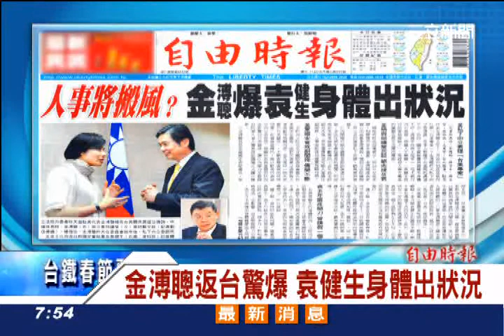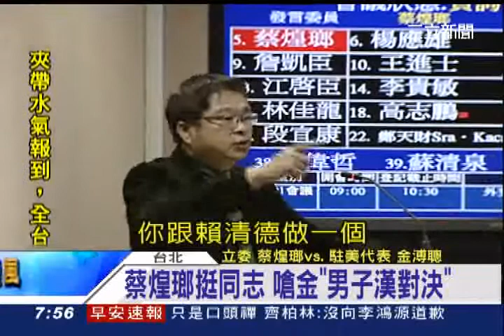金溥聰備詢跳針 綠諷「姐姐聽太多」｜三立新聞台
駐美代表金溥聰今天返台到立法院報告，朝野立委踴躍登記發言，立委席上全部坐滿，國民黨大黨鞭林鴻池也親自坐鎮。擔任主席的民進黨立委邱議瑩在正式開始詢答前，還特別拿著前年底金溥聰返國答詢的照片提醒大家，因登記發言的立委太多時間有限。但金溥聰對和台美無關的問題完全不回答，讓立委蔡煌瑯飆罵金溥聰什麼回答都比謝金燕的「姐姐」還要跳針!